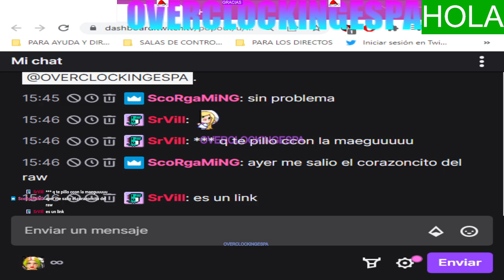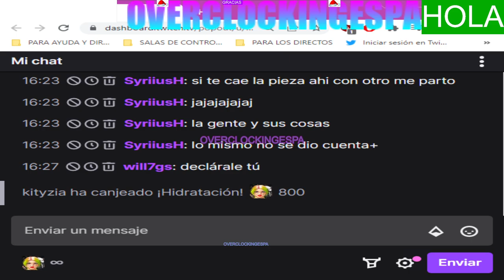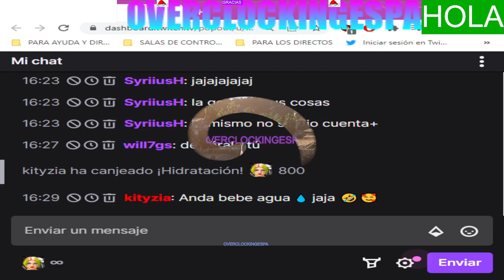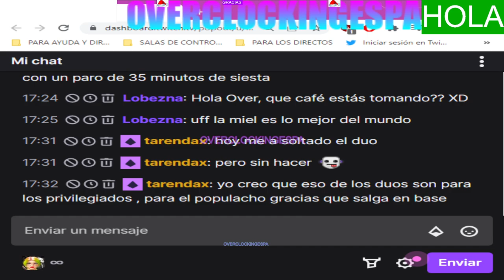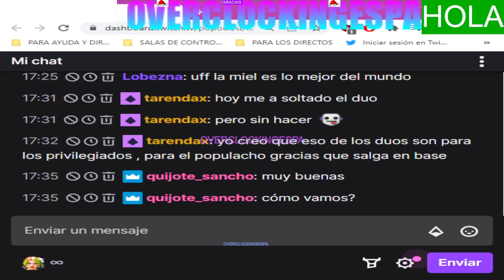Destacado: ❤️LAHN🟢LV66 91% CAPÍTULO*1.023 21-1-2023🔔OVERCLOCKINGESPA PART 1